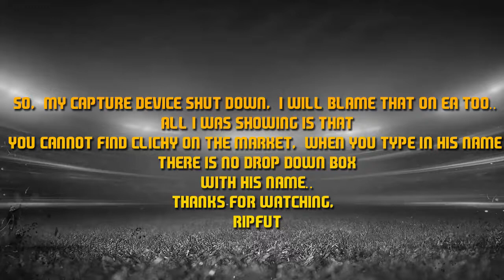EA!! SORT YOUR F*CKING GAME OUT!!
30 likes?

FAQs -
- How old are you? - 14
- Are you from Sheffield? - Yes.
- What do you record with? - Gameplay footage: Elgato Game Capture HD, Cameras: iPhone 5
- How do you edit? - Sony Vegas Pro 12

What you will find on my channel:
Ultimate Team Videos and Real Life Videos!